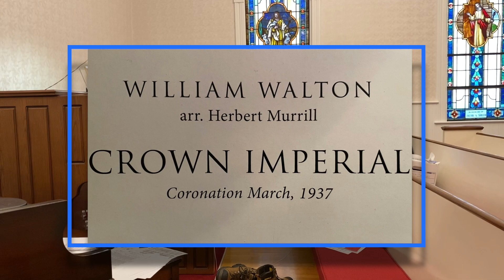Crown Imperial March by William Walton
Colin Welford plays this triumphant march on organ for Easter.